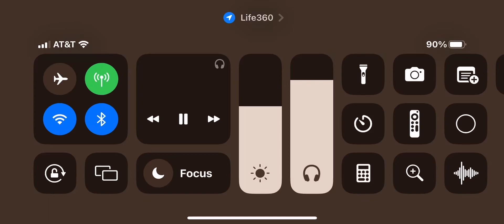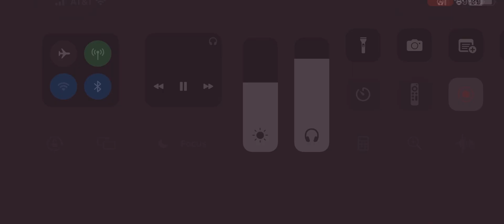Jesus is Calling - Leslie Coltrain 8/27/23